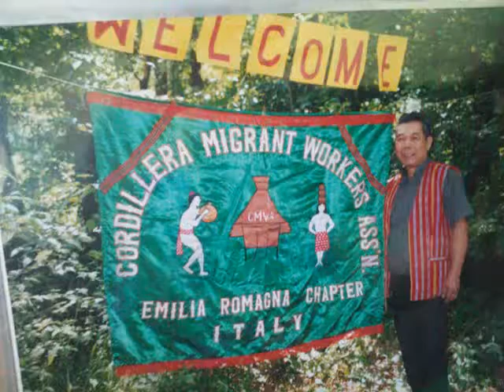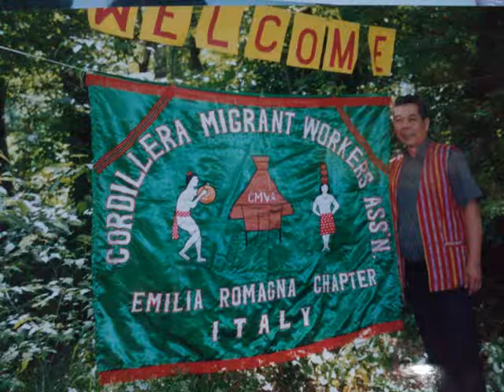antonio laureano belgica alviar 2